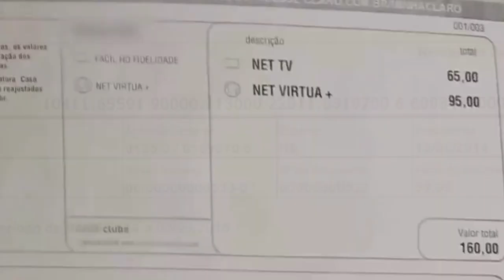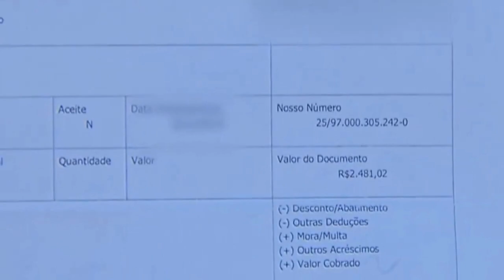GOLPE DO BOLETO FALSO SE TORNA COMUM, SAIBA COMO IDENTIFICAR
| BRASIL |

UM GOLPE MUITO COMUM É POR MEIO DE PAGAMENTOS DE BOLETOS FALSOS. PERGUNTO VOCÊ QUE NOS ACOMPANHA, VOCÊ SABE IDENTIFICAR SE UM BOLETO BANCÁRIO É FALSO? ENTÃO, VEJA NA REPORTAGEM: